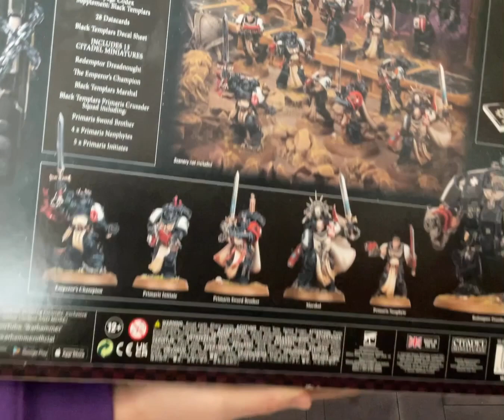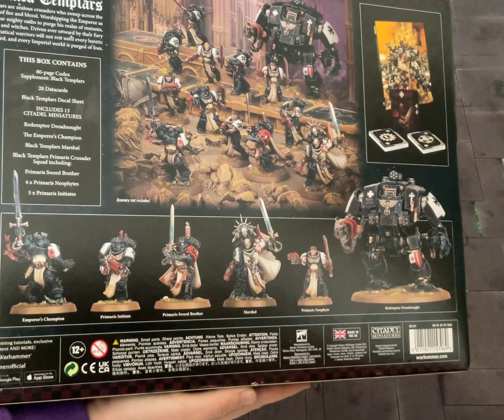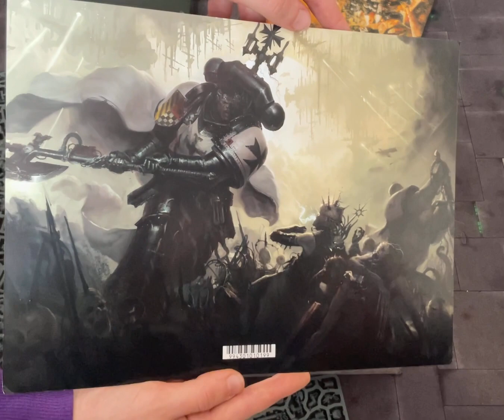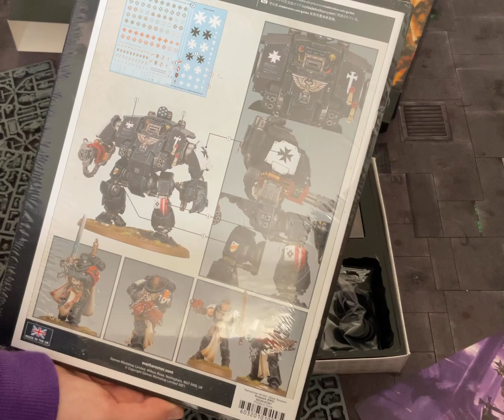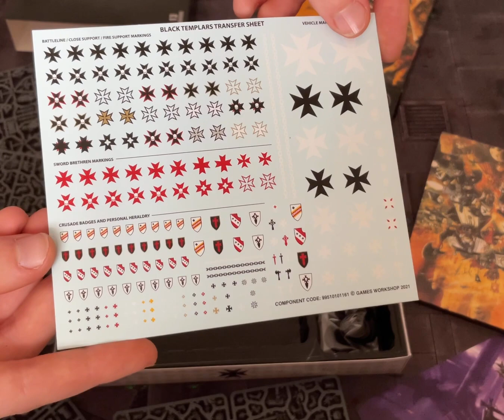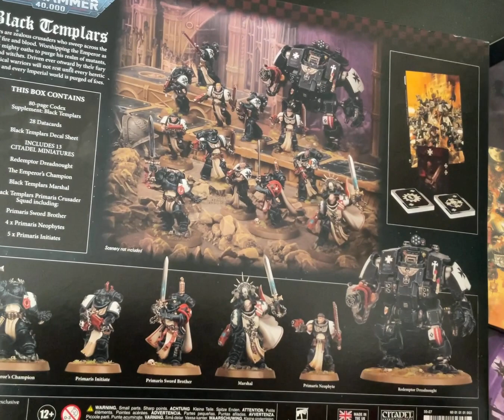Unboxing: Black Templar Army - Prvni Warhammer 40k bedna | DodgethisCZ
Moje uplne prvni bedna Warhammeru 40000 :)

Sdilejte, likujte, komentujte DodgethisCZ a zvoneckujte pro dobrou karmu!

▌KANÁLY:
▌TAGY: blacktemplars , warhammer40k DodgethisCZ, warhammer40000, warhammer, sk, cz, pve, pvp, Dodge, Dodgethis, DodgethisCZ, czech, czech republic, navod, navody, guide, video, game, rogue, info, 2022, 2021, guide, navody, 1440p, 1080p, 720p, battle, patreon, giveaway, seznameni, s, hrou, uvod, gun, guns, weapon, weapons, cestina, bojiste, jak, hrat, zdarma, F2P, zadarmo, Black, Templar, Templars, unboxing, army, set, box, warhammer, warhammer40k, 40k, 40000, miniatury, miniatures, war, wargaming, board, boardgame, emperor, champion, crusade, crusaders, marshal, bolter, power, sword, pyre, plasma, pistol

Diky za zhlednuti :)